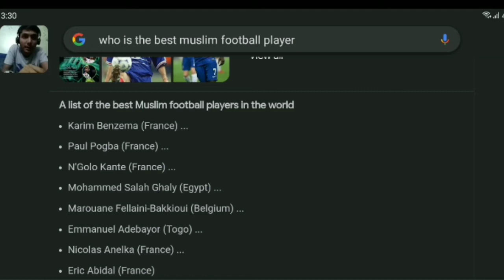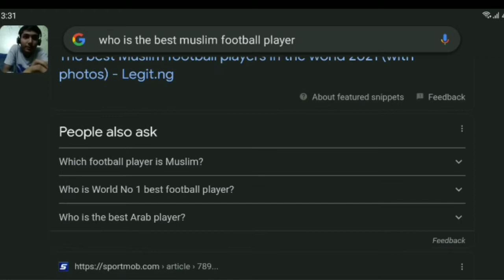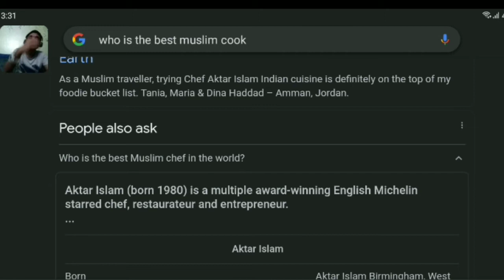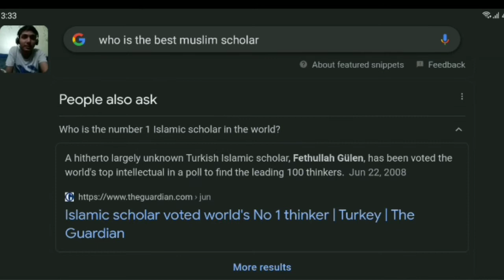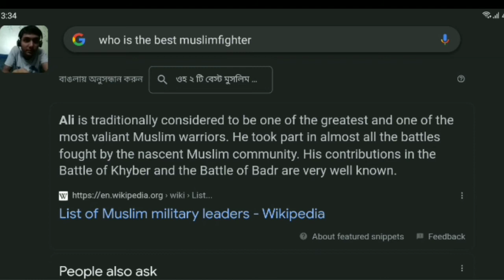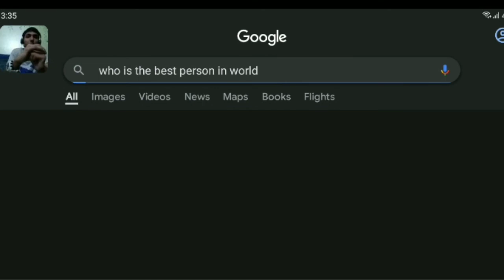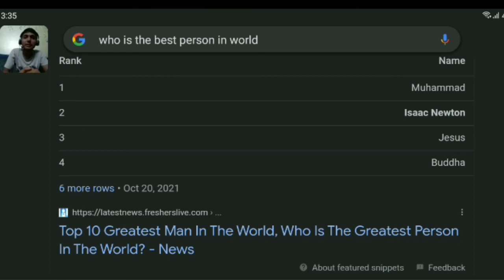Who is the best muslim...........? We searched in Google. Who is the best man in the world.